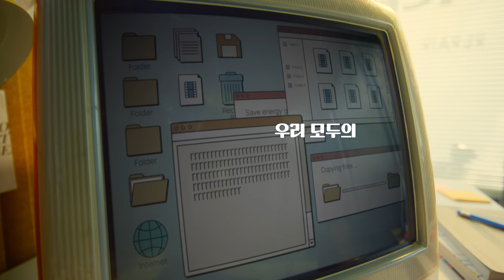(주현영X츄) 찾아라! 생활 속 에너지센스 - 겨울편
찾아라! 생활 속 에너지 센스!

생활 속에서 에너지 센스를 실천하는 센스 있는 당신👍
'에너지센스 캠페인' 에 동참해 주세요!

☞ 사용하지 않는 조명 소등하기
☞ 사용하지 않는 전자제품 전원 끄기
☞ 겨울철 실내 적정온도 20도 유지하기
☞ 담요, 수면양말, 내복 등 방한용품 사용하기

배우 주현영 가수 츄 님도 함께 하는 에너지센스 캠페인,
언제 어디서나 우리 모두 에너지 절약! 함께해요 ~!